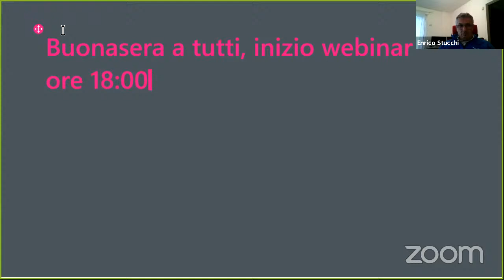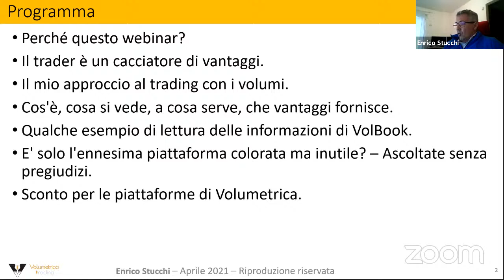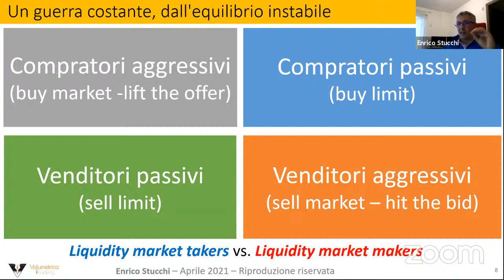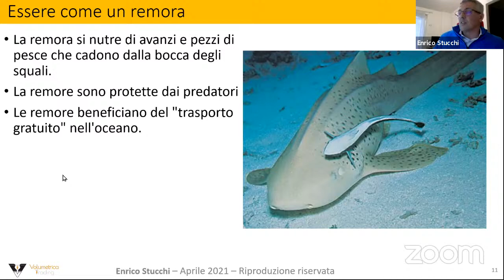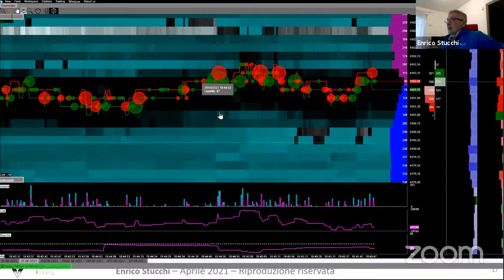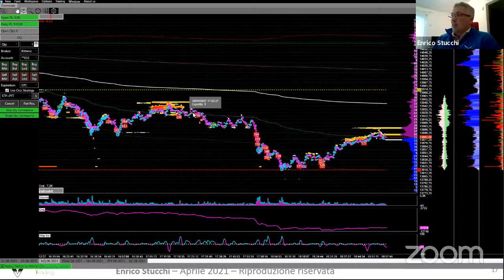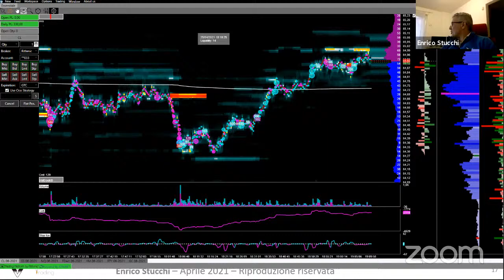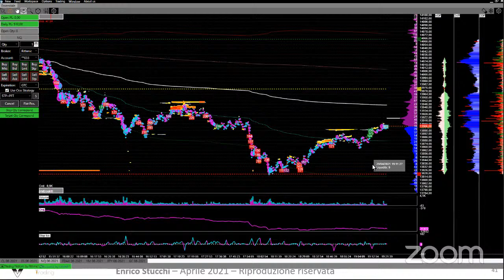VolBook® Pro - Webinar by Enrico Stucchi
Presentazione VolBook® Pro con Enrico Stucchi come relatore